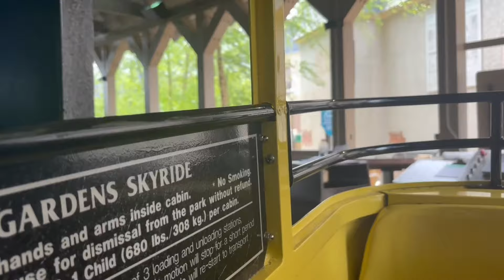Aeronaut Skyride Busch Gardens Williamsburg Virginia 2024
Welcome to the channel! Today we are riding the Aeronaut Skyride at Busch Gardens Williamsburg Virginia! Take to the sky’s on this scenic route through the park where you will glide past some of your favorite attractions, shows and sites of Busch Gardens Williamsburg.

A little about me and this channel:
Hi there! I am a veterinarian who loves traveling and meeting new friends! Leave a message below and let me know you stopped by!:)